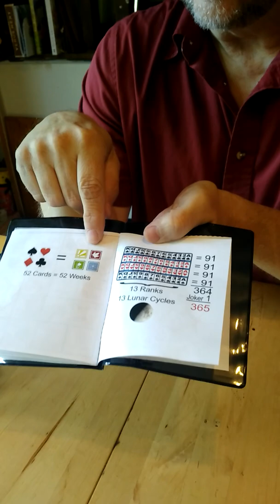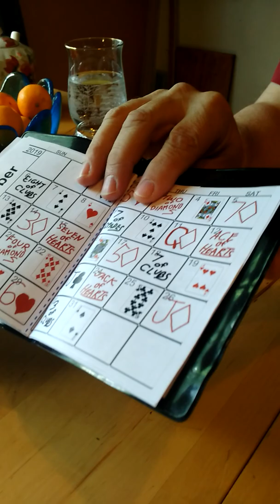Bob Miller, magician, performs his Pre Date trick